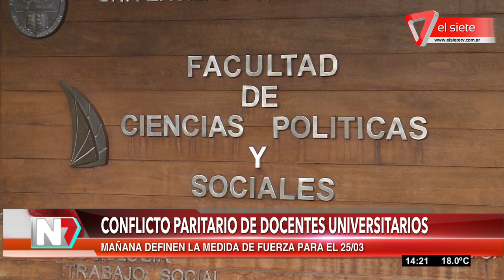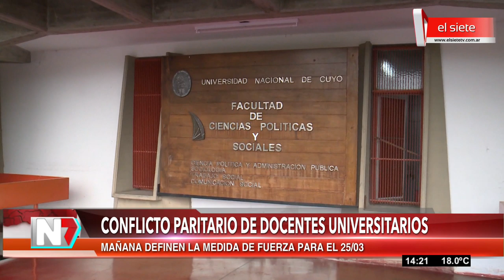Paro Docente Universitario